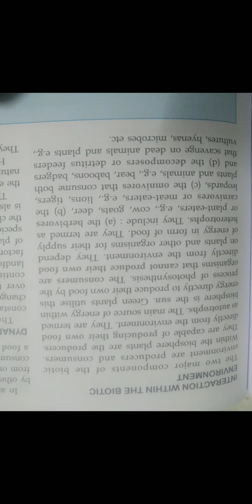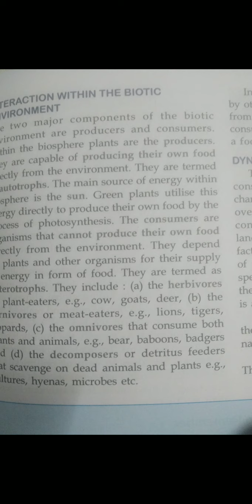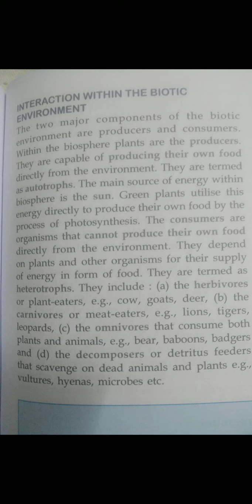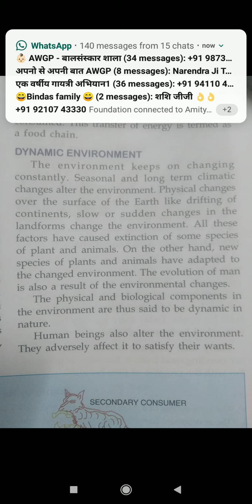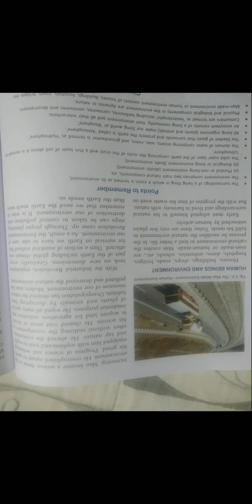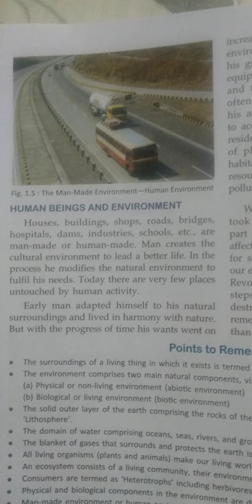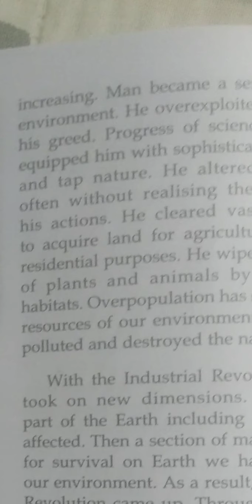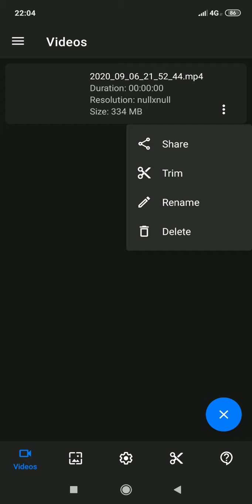Vii SST Revision chapter 1 our environment